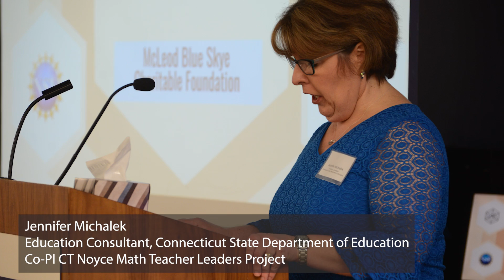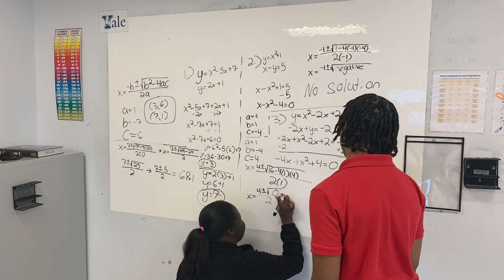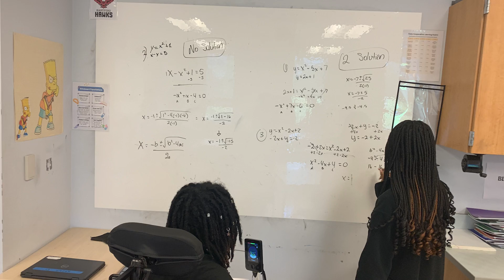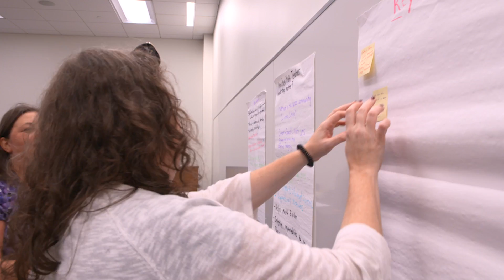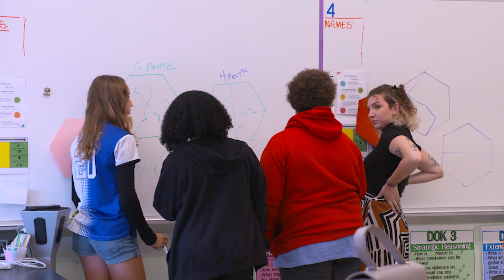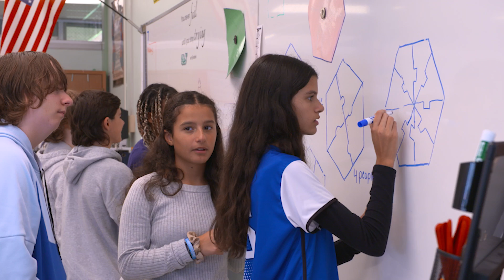Creating an Alliance of Equitable Math Leaders Through CT’s Noyce Math Teacher Leaders Program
The CT Noyce MTL program is a professional learning and service program for veteran secondary math teachers in CT’s high needs districts. This program aims to support teachers’ learning and expand their capacity as math teacher leaders – to advance a strong and equitable mathematics education in and beyond the teachers’ own classrooms. This program also aims to enhance infrastructure to systematically develop math teacher leaders to advance more equitable outcomes in CT’s schools.

The teachers have created a strong community and are supported by each other and the project team as they take on a wide range of new roles, such as mentoring or leading professional learning.

The leadership team comprises faculty from the University of Connecticut’s department of mathematics and department of curriculum and instruction, the State Department of Education, in partnership with CT’s Alliance (state-designated lower-performing) districts and UConn’s Center for Excellence in Teaching and Learning.

It is funded by the National Science Foundation and generous support from the McLeod Big Skye Foundation.